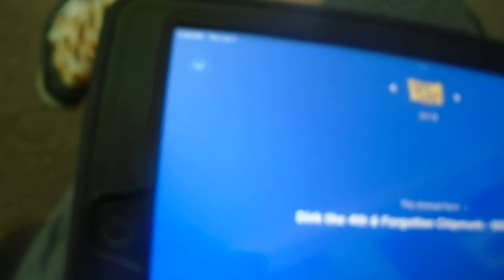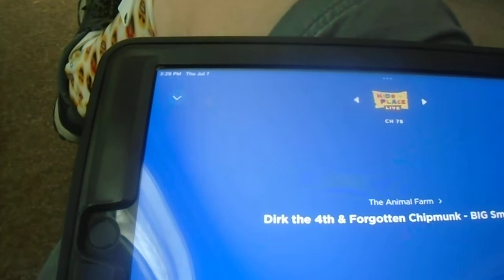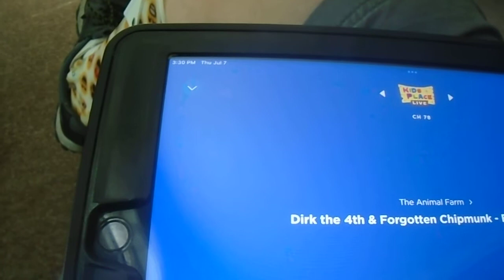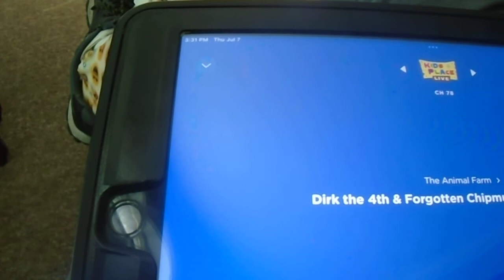Animal Farm Rerun on Kids Place Live